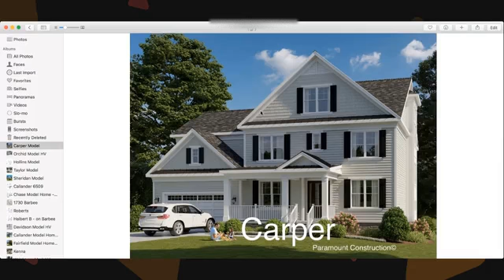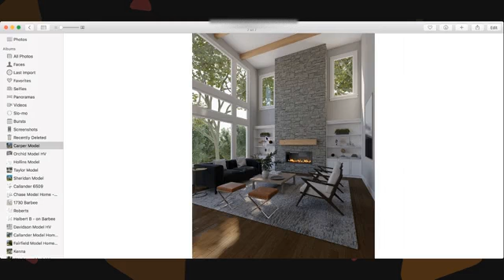Carper New Home Plan on new Bethesda 8300 sf lot located at 7606 Granada Dr.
Carper Arts and Crafts new home to be built on 8300 sf flat walk-out east facing lot at 7606 Granada Dr. Bethesda. New home to be built and lot from $1.58M